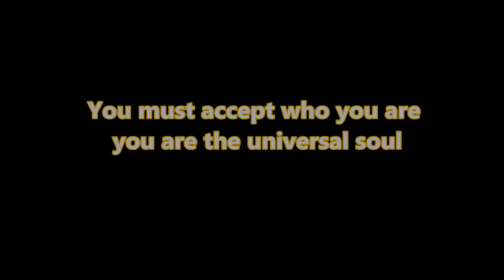Be yourself - The key to gnosis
On this channel you can watch video's about interesting topics.
I had to deal with a alot of trouble and pain.
This made me learn more. This experience I want to share.
So other people can benefit.
I give my knowledge that I got through the years by reading books
and just the experience in my own life.
I also give tips on health problems that are very commun.
I hope you get what you wanted.

thanks to

Who are you really? An amazing lecture given by Alan Watts a British philosopher, writer, and speaker.
Speech extract from "Does it do you, or do you do it" by Alan Watts, courtesy of alanwatts.org

Edited by TragedyandHope

If you enjoy my work, please support me, either by sharing the videos and joining the TragedyandHopeProductions Facebook page:

and
Thanks to

300 Violin Orchestra Fast Version
GENERIC MUSIC
CINEMATIC Music
lively lurking modern modern catchy mysterious mystery
cinematic music epic music genric music free sound emotional music